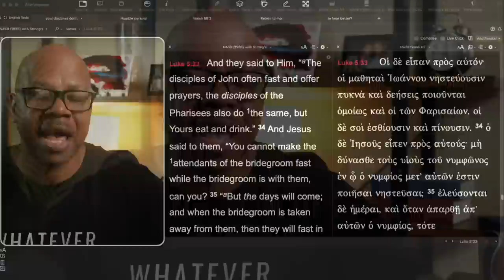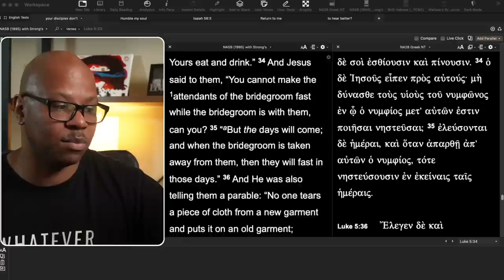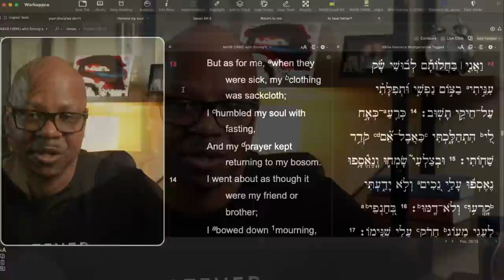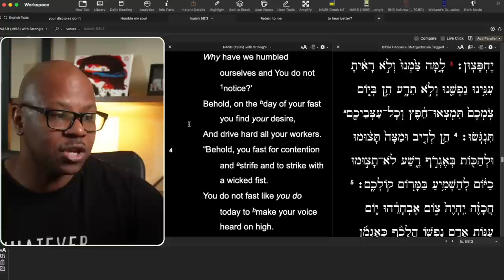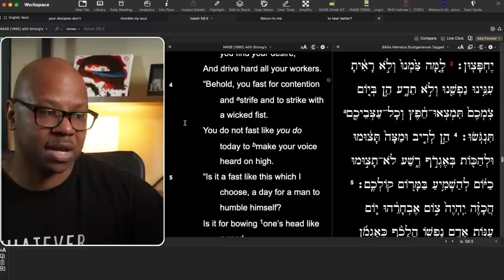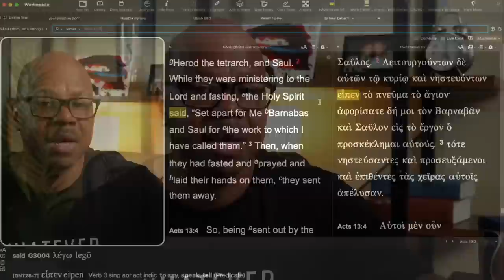How and Why You Should Fast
Make Fasting Effective